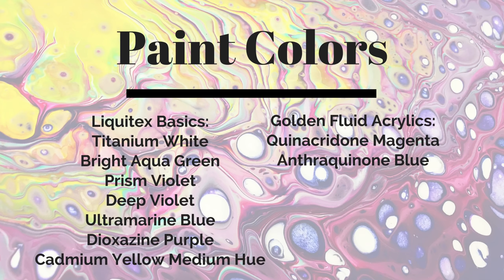Fluid Art DIRTY SWIRL POUR Acrylic Painting Technique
Liquitex Basics:
Titanium White
Bright Aqua Green
Prism Violet
Deep Violet
Ultramarine Blue
Dioxazine Purple
Cadmium Yellow Medium Hue
Golden Fluid Acrylics:
Quinacridone Magenta
Anthraquinone

Liquitex BASICS Acrylic Paint Tube 48-Piece Set

All paints are mixed with my DIY pouring medium.

Find my video Acrylic Pouring Medium Recipe that includes Floetrol and Elmer’s Glue All How-To at this link

Fluid Art DIRTY POUR Painting with Acrylic Swirl Technique

Silicone was NOT used in this painting.
Silicone (treadmill oil) is used to assist in the production of cells.

Material list for what I use for acrylic pouring pieces found below.

Materials List: Common items I use for fluid art and acrylic pouring.

Pouring Medium Ingredients -
Floetrol and Elmer’s Glue-all is used as a pouring medium in this piece.

Gessobord, 3/4 Inch Cradle 12X12

Liquitex Basics Set

Micro Butane Torch

Zippo Butane Fuel

Chroma 1969 Molten Metals Acrylic Paint Set

Grumbacher Academy Acrylics

DecoArt Metallics

Golden Heavy Body Acrylics

Winsor & Newton Galeria acrylic paints

Silicone (treadmill oil)

Dr. Ph. Martin's Liquid Acrylics

Fw Acrylic Artists Ink Primary Colors Set/6

Dynatron 358 Spreader

Trim 'n Turn ULTRA Cake Turntable Rotating Cake Stand

12 ounce plastic cups

3 ounce plastic cups

5.5 ounce plastic cups with lids

Popsicle sticks

Disposable cookie sheet